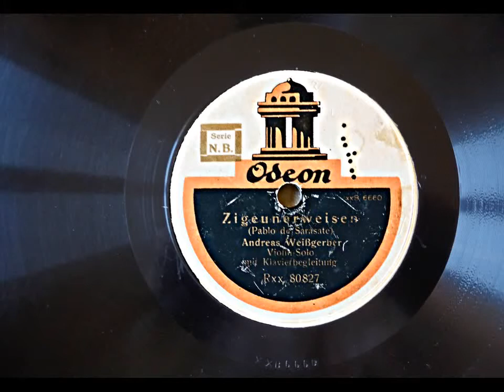Andreas Weißgerber: Zigeunerweisen (Sarasate) 1921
ODEON Rxx 80827, Matr. xxB 6660 (Ca. Mai 1921)
Zigeunerweisen (Pablo de Sarasate)
Andreas Weißgerber, Violine mit Klavierbegleitung